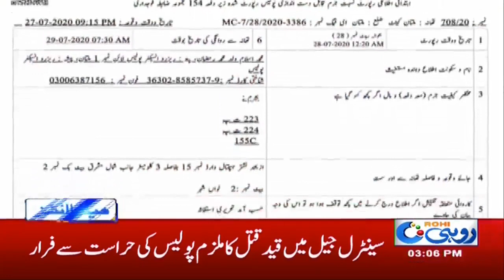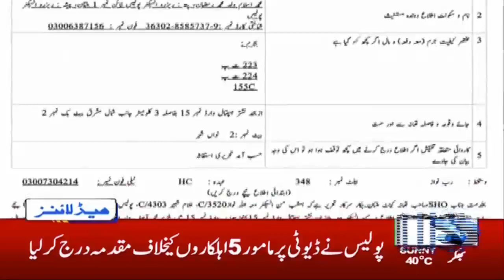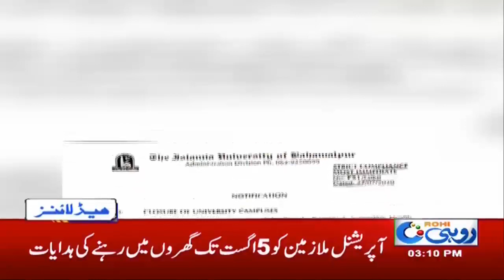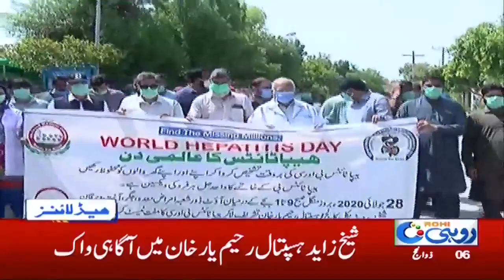3pm News Headlines | 28 July 2020 | Rohi